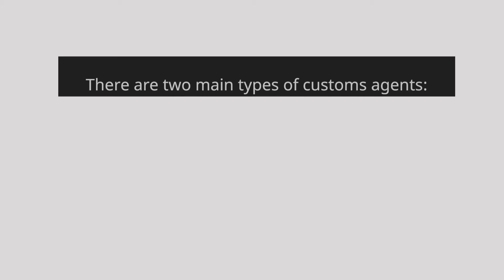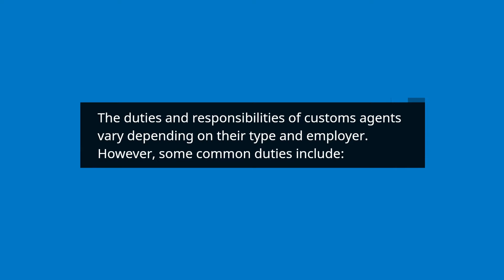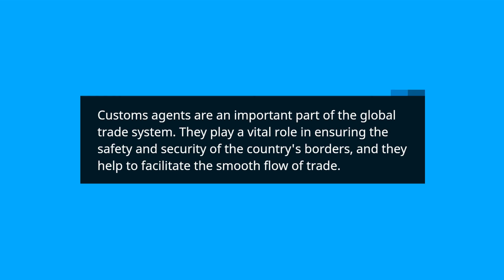Mastering the Role of Customs Agents in Clearance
Unlock the secrets of becoming a skilled customs agent in this enlightening video. We take an in-depth look at the responsibilities and duties involved in customs clearance. Discover the key competencies required to excel in this role, including expertise in customs regulations, meticulous documentation management, and efficient communication with stakeholders. Whether you're a professional in the field or simply curious about the customs process, this video offers valuable knowledge to help you master the role of customs agents.